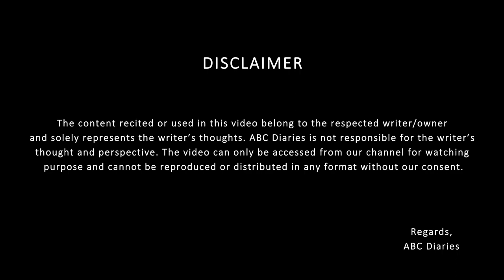"ମୁଁ ନା ମୋ ପରି ସେ ଆଉ କିଏ" - Meenakshi Dash | Odia Poetry | Aliva Smruti | Episode - 7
Today we bring to you our 7th Episode "ମୁଁ ନା ମୋ ପରି ସେ ଆଉ କିଏ"

It is a Heart Touching Poetry by Meenakshi Dash.

🎧 Credits:
POETRY: Mu Na Mo Pari Se Au Kiye
POETRY BY: Meenakshi Dash
SOUND DESIGN: Rohit Patra
DOP: Amit Horo and Niten Maity
RECORDED AT: ABC Diaries
PRODUCED BY: ABC Diaries